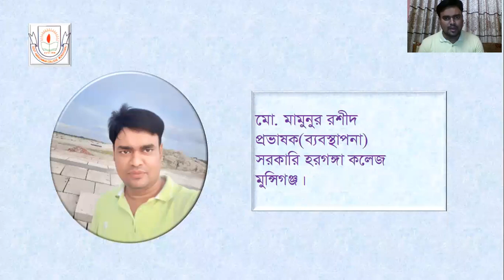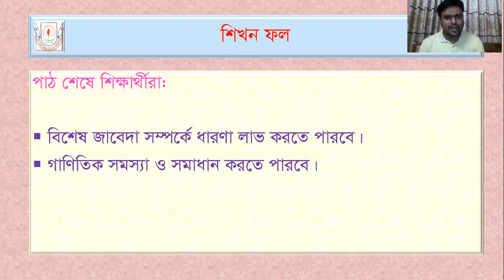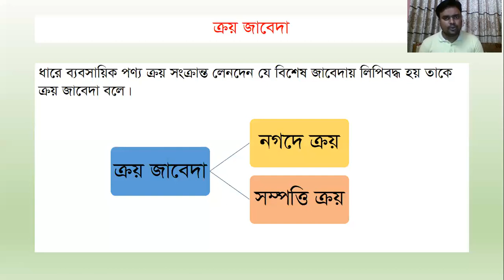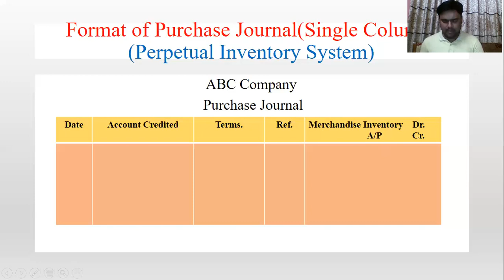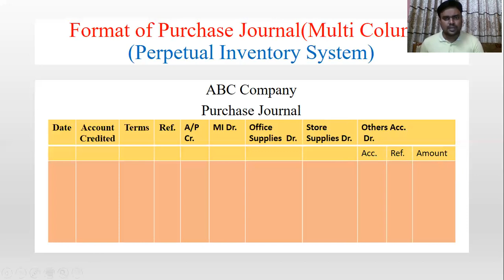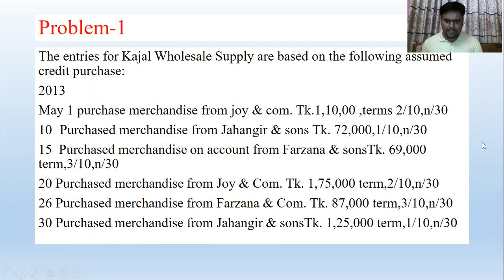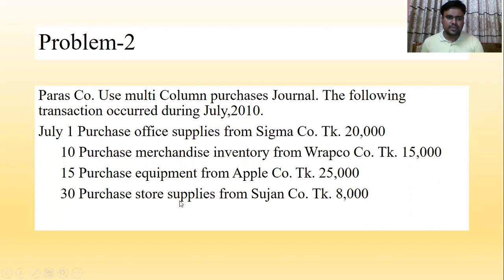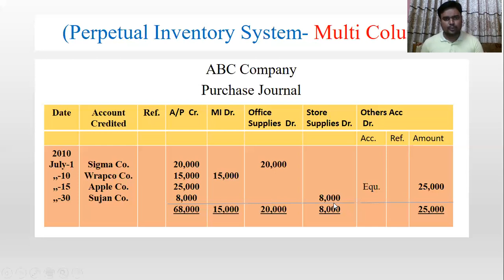Purchase Journal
BBA(Hon's)1st Year||
Department of Management||
Mohammad Mamunur Rashid||Lecturer(Management)||Govt. Haraganga College,Munshiganj||